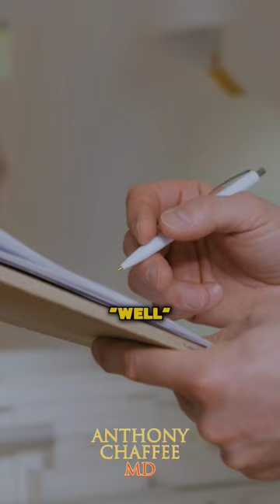Your Studies Are WRONG!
"It doesn't matter how brilliant your theory is, it doesn't matter how smart you are. If it doesn't agree with experiment, it's wrong."

--Professor Richard Feynman, Cal Tech (Department of Physics)

This can be adjusted to say it doesn't matter what degree you have, it doesn't matter what your study says. If i the study doesn't agree with reality, it's wrong.

A study is simply a tool to help us describe the world around us, but not the only one. However, if that study runs counter to the observed phenomena, it's wrong.

While studies can be useful, they are no substitution for hard laws of biology, a hard science unlike nutrition, such as adaptation. Always remember that when dealing with people who don't understand the principles of biology.